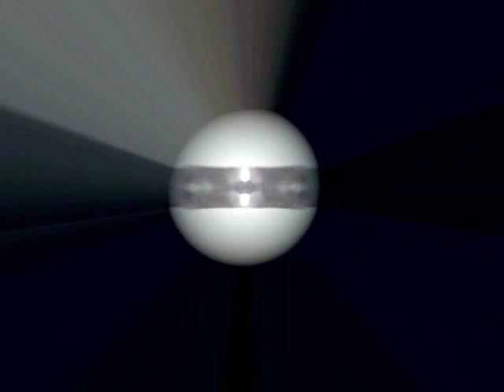Ho Ba La La - João Gilberto Cover with Mamoru Morishita!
Guitar by Mamoru Morishita.  Video and singing by Paul.